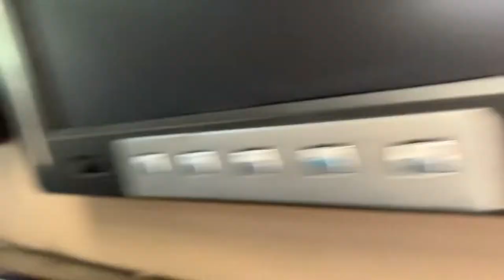MY FIRST LIMO TRIP